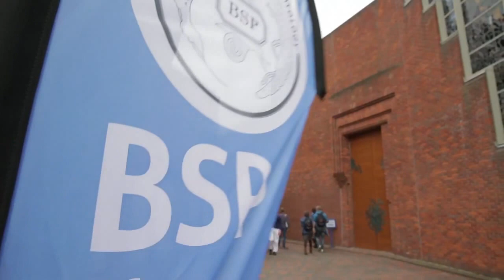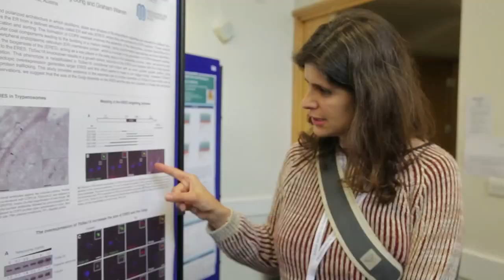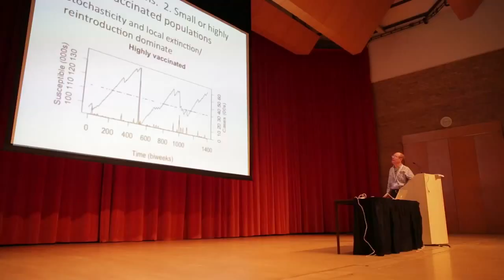BSP Video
The British Society for Parasitology (BSP) is the primary community for parasitologists working in the UK. The society organises two academic meetings each year where researchers from every discipline have the opportunity to meet each other and communicate their work. This video highlights many of the reasons why people choose to become members of the BSP and attend our meetings. Much more information about the BSP, plus membership forms, news & events, etc. are available on the